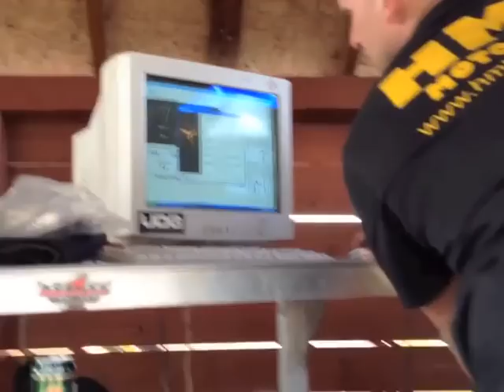Moto Guzzi V11 Corsa SP - dyno run hamownia testrun!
Pierwsze-wstepne badanie na hamowni na rozregulowanym silniku i starej feldze ale pozytywnie wyszedłe test!